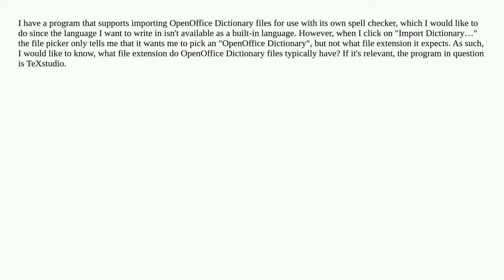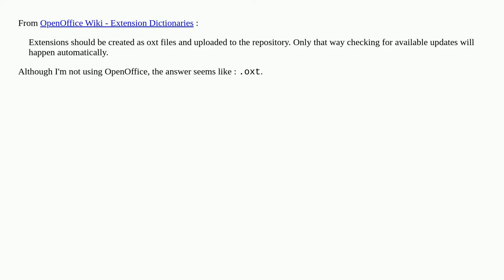What file extension do OpenOffice Dictionary files have?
A special thanks goes out to the community